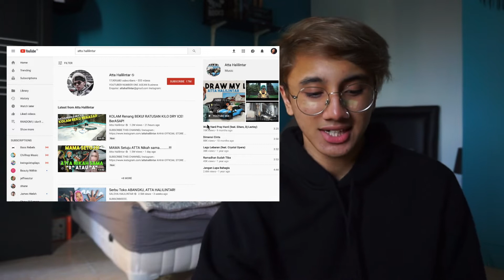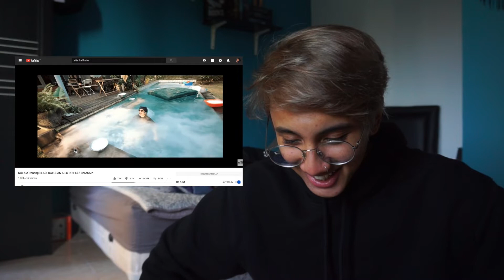reacting to ATTA HALILINTAR for the first time!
danial syahreza reacts to atta halilintar.. still shook by the numbers btw HAHAH...

HIT ME UP!:

instagram ➙ @dannysrezaa
snapchat ➙ dannysreza
twitter ➙ @ughdannyy
spotify ➙ dannysreza

Hey my name’s Danial, call me Danny. I’m 19 years old and I’m from Indonesia (I’m half Malaysian & half Indonesian). I like making videos so don’t sue me. bye.

atta halilintar, youtube, indonesia, video, reaction time, react video, reaction videos, ashiap, indonesian youtuber, youtube indonesia, comedy, music video, rap, ashiap,